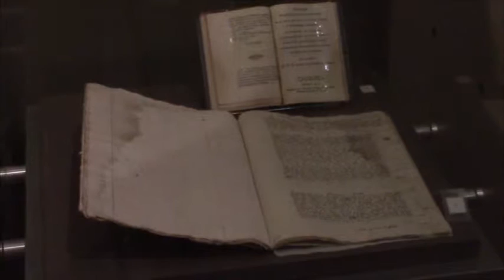Museo De Celaya Historia Regional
Estefanía Juárez del Museo de Celaya Historia Regional​ nos invita al ciclo de pláticas que tendrán para conmemorar el 6to aniversario del museo y el 101 aniversario de Las Batallas de Celaya.